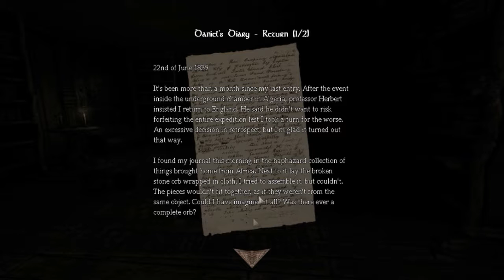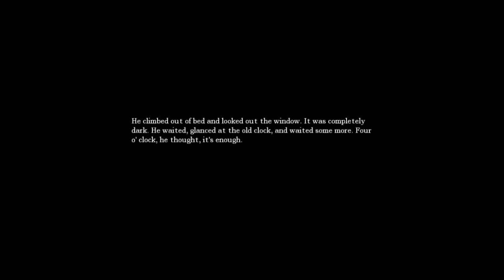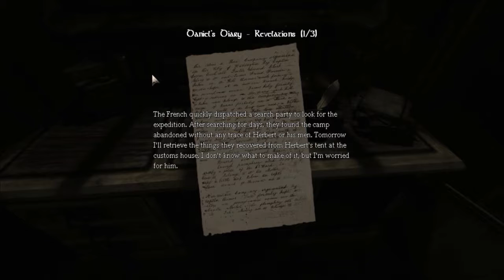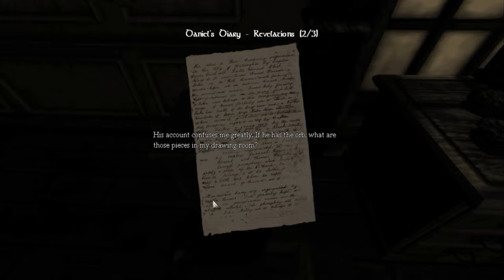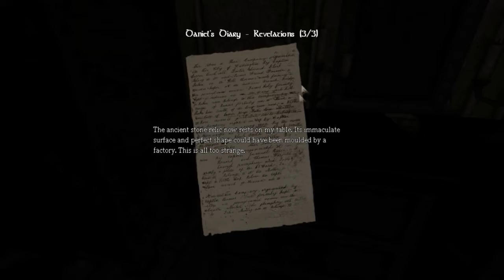Let's Explore Amnesia: The Dark Descent - part 7 - The Study Room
Today we enter the study room and spend a lot of time reading notes and going through peoples underwear. Fun for the whole family.